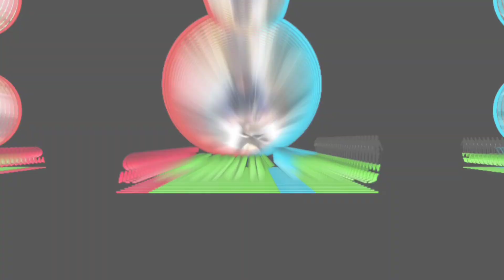CD കൊണ്ട് 3D Hologram🥰😄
Hello guys this is the simplest way to make a hologram projector by using CD..

3D hologram projector with CD

CD making Hologram
 smartphone 3D hologram projector using CD